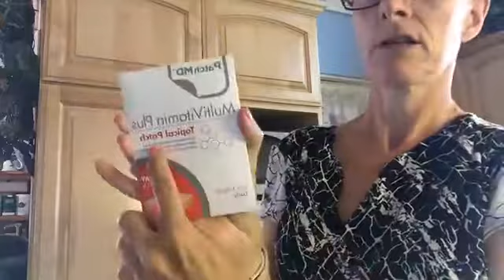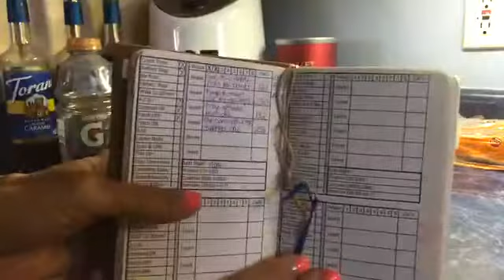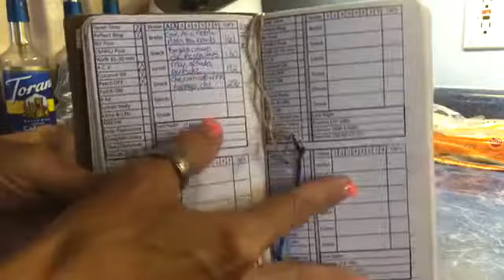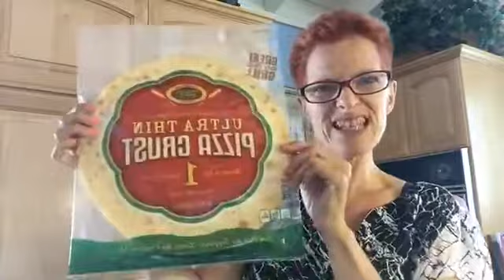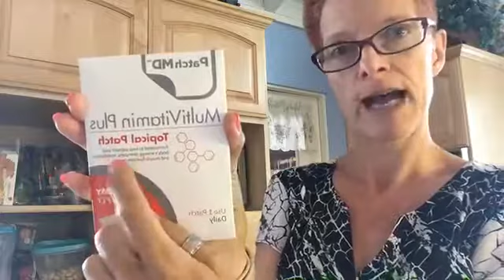Meal Prep #18 for a Work Day - Skinny Me With Lisa Marie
Today's meals for my day at work.
Calories 738, Protein 62, Carbs 37, Fats 44
I'm trying a couple of things a little different, but I'm pretty sure it will all go well.